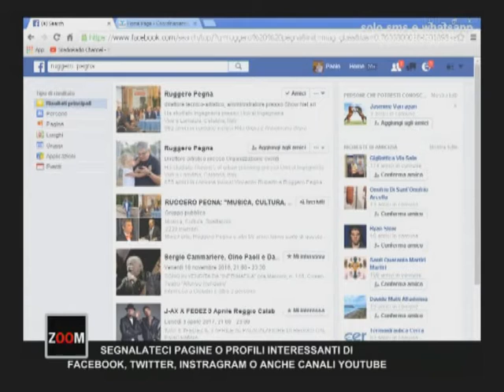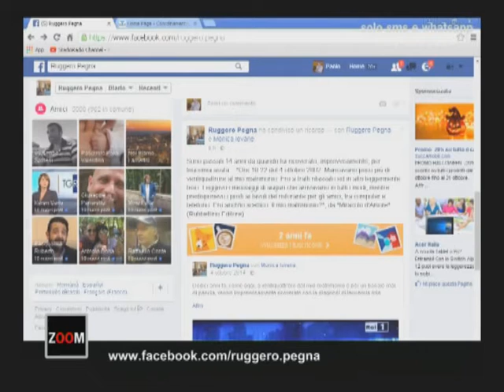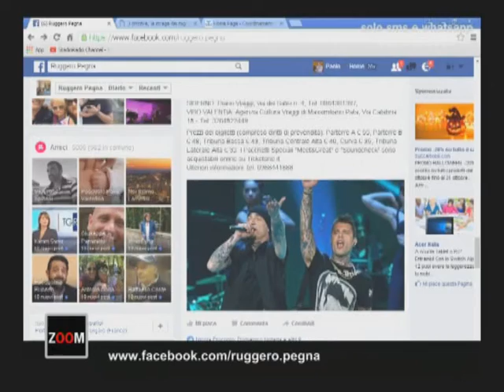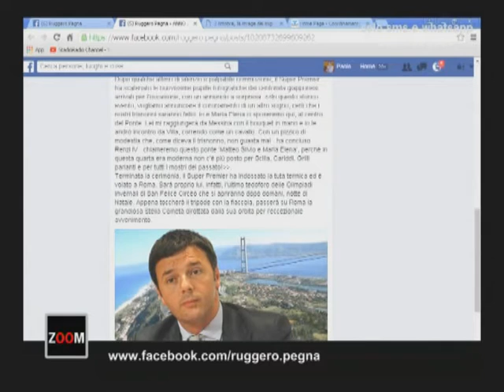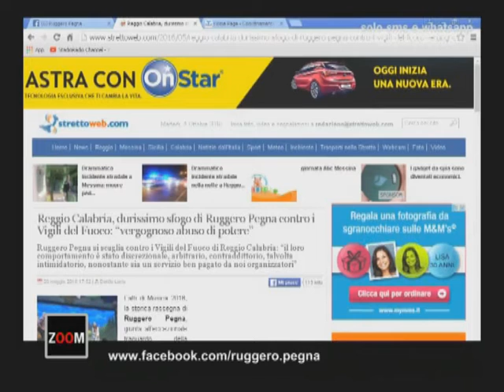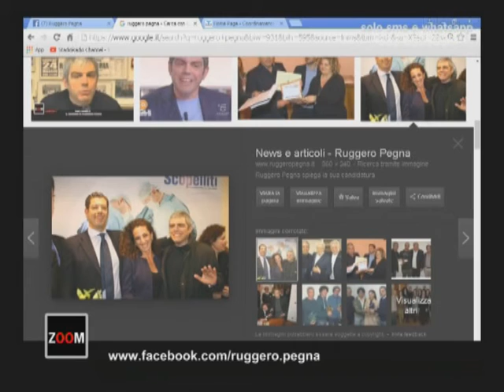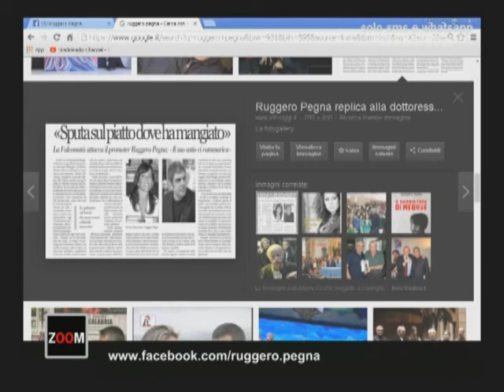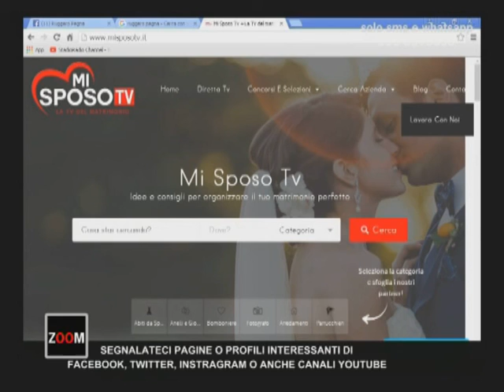Ruggero Pegna in ZOOM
La pagina facebook del promoter calabrese